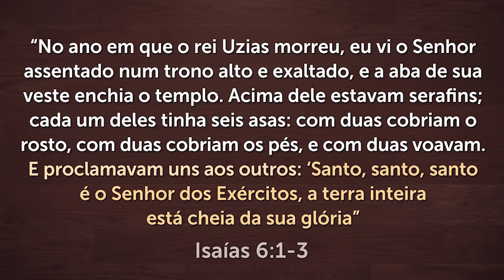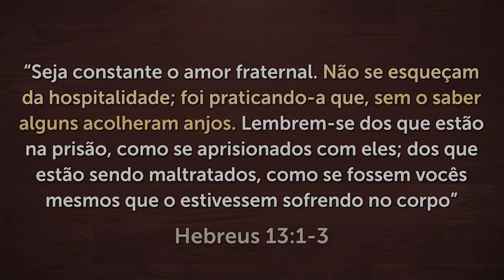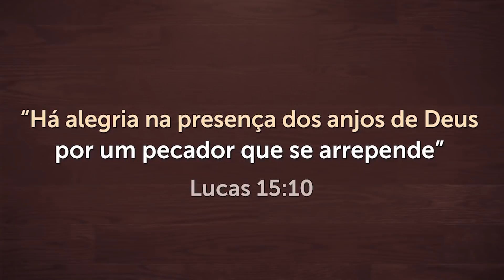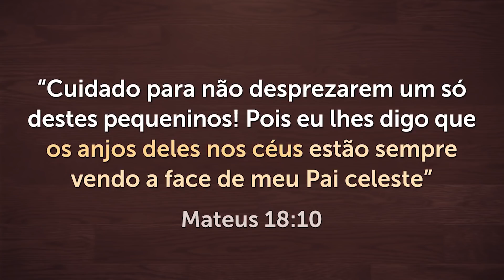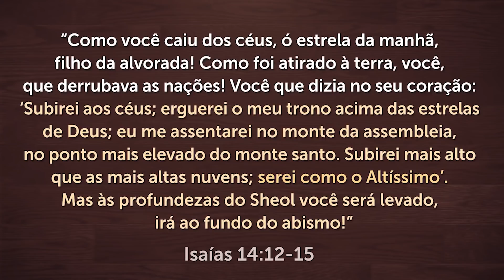DESCUBRA QUEM SÃO OS ARCANJOS, SERAFINS, QUERUBINS E O QUE ELES FAZEM!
Saiba qual é a função dos poderosos arcanjos, serafins, querubins e seres viventes. A Palavra de Deus fala muito sobre eles é muito importante que você os conheça!

❤ Apoie o ministério do Pastor Antonio Junior.